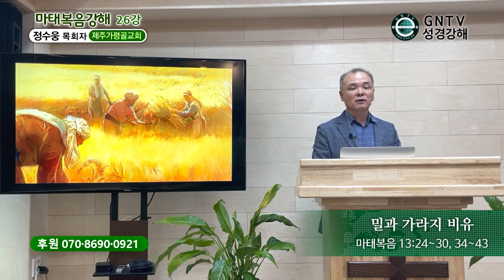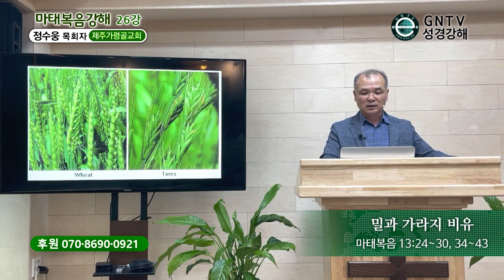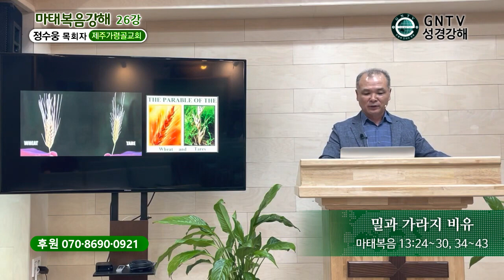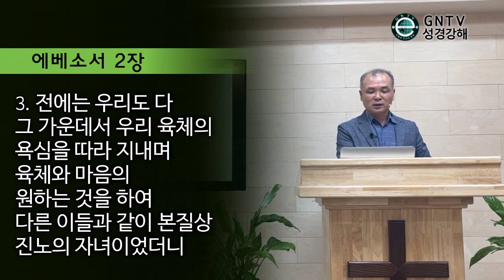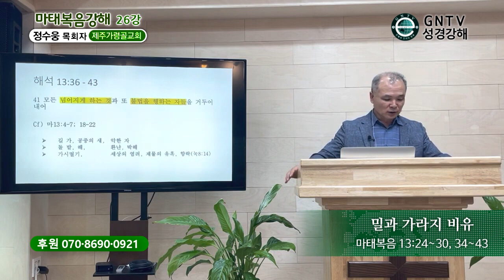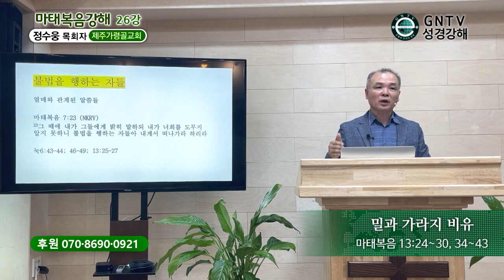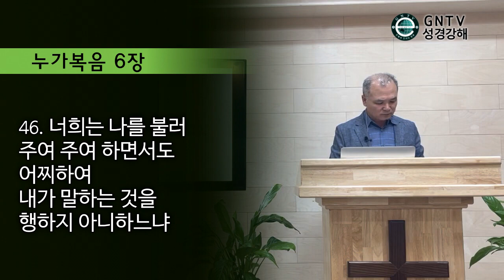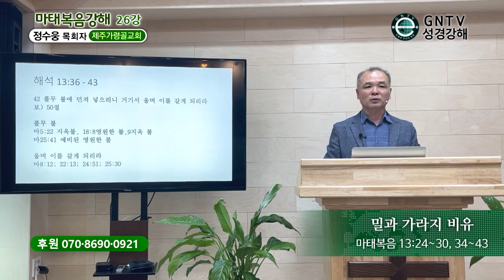GNTV 정수웅 - 마태복음 강해 26강 : 밀과 가라지 비유